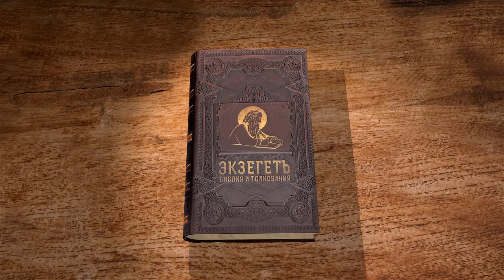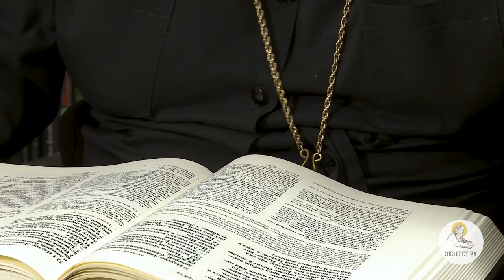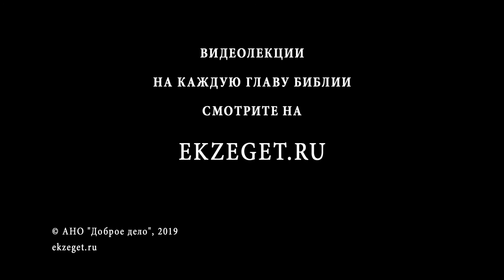Книга Бытие. Глава 38. Протоиерей Олег Стеняев. Библия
Продолжаем цикл лекций Протоиерея Олега Стеняева по книге Бытие. Читаем 38 главу.
Повесть о том, как живет Иуда, что происходит с его потомками, кажется излишне подробным. На первый взгляд может показаться, что не очень-то и важно нам знать, как и чем отличился Иуда и его сыновья, как продолжалась его родословная. Но описание обычной жизни этих людей, их грехов, их удаленности от Господа приобретает особый смысл, если вспомнить, что Спаситель будет принадлежать именно колену Иуды. Здесь берет начало хроника жизни людей, которые потом будет упомянуты в родословии Христа. И для нас это навсегда останется зримым знаком того, что Господь приходит к нам не по справедливости, не потому, что мы этого достойны или заслужили своей праведной жизнью. Он приходит ко всем людям из любви и огромной милости, потому что видит, как сильно мы нуждаемся в Его любви и спасении.